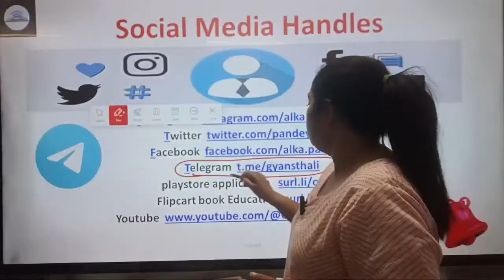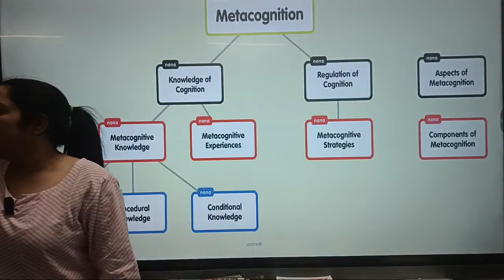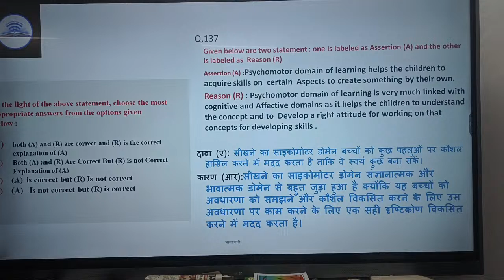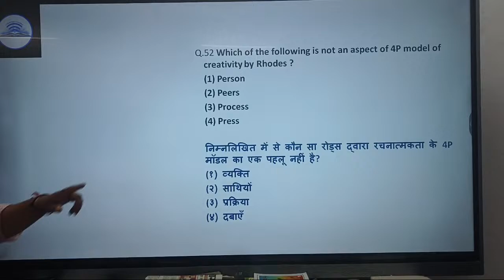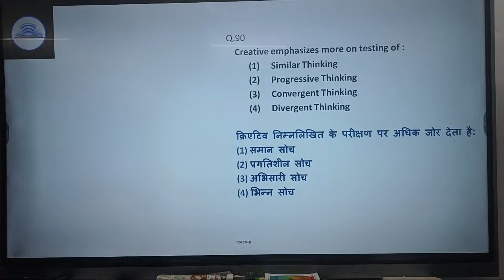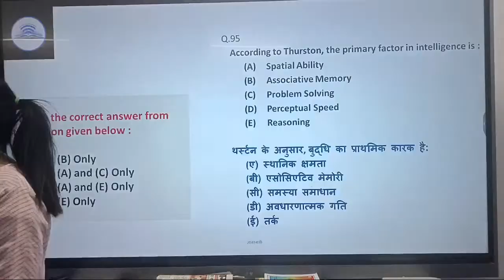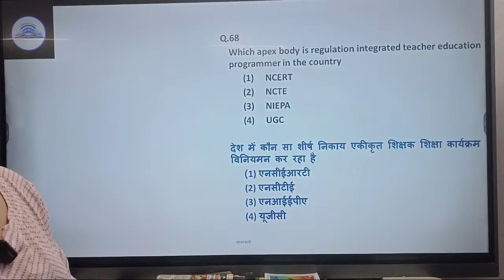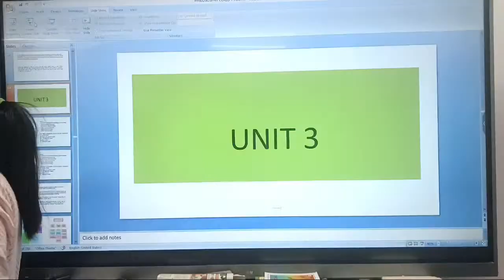Unit wise questions answer education subject UGC NET JRF 2024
UGC NET BEST BOOK FOR EDUCATION –
 📲iOS Users Use Org Code- GBYJR
🎯UGC NET Paper-1 and Paper-2 Education June 2024 Batch Enquiry 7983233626 🎯GYANSTHALI WhatsApp Link Follow the Gyansthali channel on WhatsApp
Hello Aspirants, I'm Alka Pandeya an educator. Your Mentor & Guide for UGC NET Paper 1 and Paper 2 EDUCATION. I will be discussing complete Paper 1 (UNIT-1 to UNIT-10) in detailed and structured way as per the New pattern of NTA UGC NET-2024.
My classes are FREE on Youtube ! Daily Class Time is 8 PM (Every Day Class in Hindi & English). Please Join telegram for Free PDF's, Quizzes and class updates.